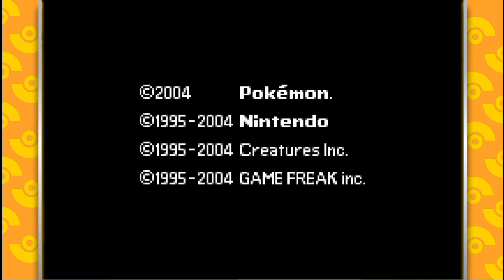Pokémon Recharged Yellow - Gameplay Walkthrough Part 15 - Lavender Town